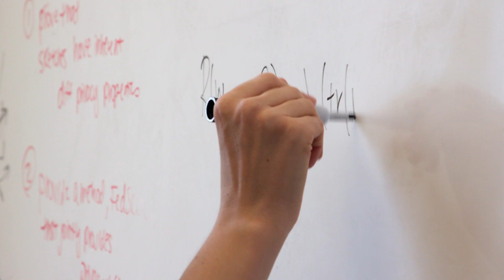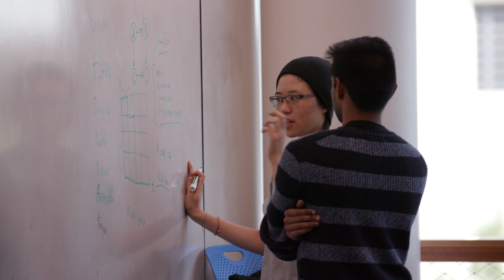CMU - It's Happening Here - Virginia Smith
Virginia Smith, assistant professor in the Machine Learning Department in the School of Computer Science, discusses the work of her team on large-scale machine learning, distributed optimization, and federated learning, happening at Carnegie Mellon University.